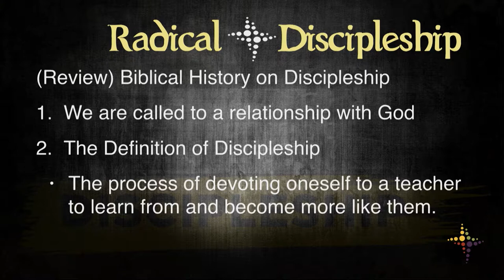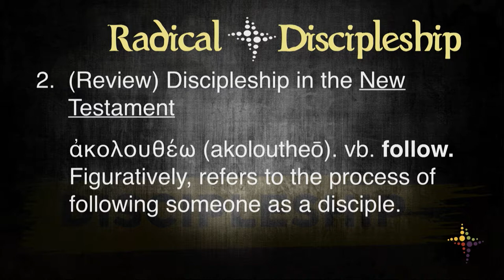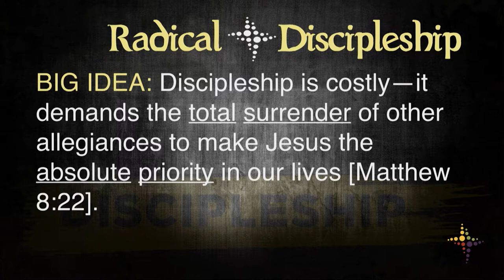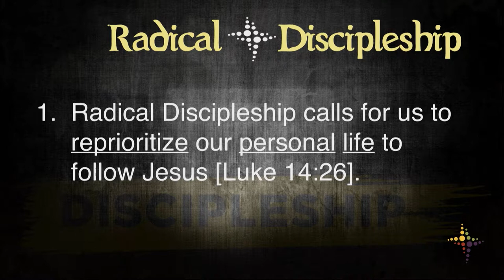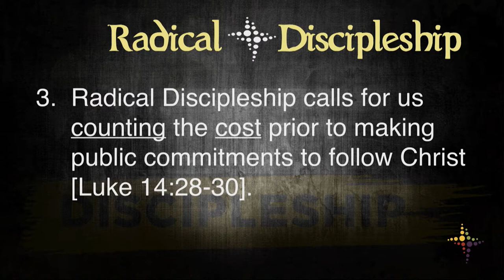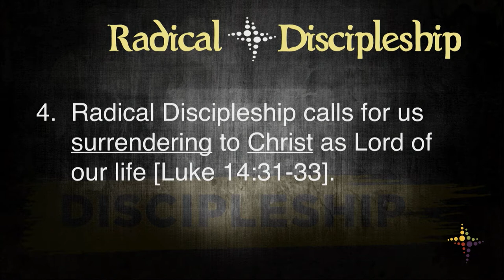Radical Discipleship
Wednesdays 6:30p.m.